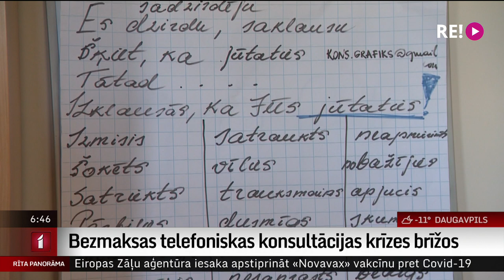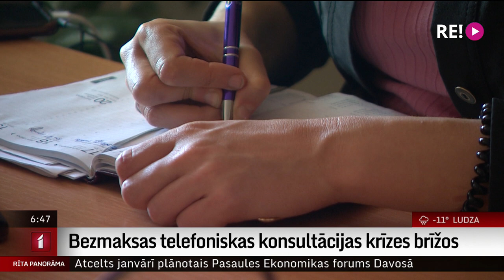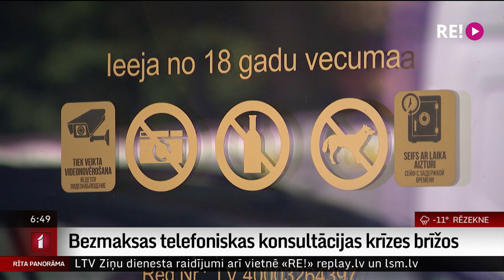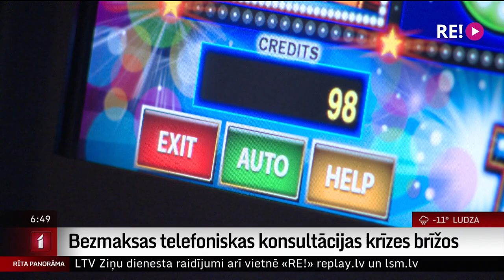Bezmaksas telefoniskas konsultācijas krīzes brīžos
Biedrība “Skalbes” nodrošina vairāku bezmaksas atbalsta tālruņu darbību, sniedzot palīdzību krīzes situācijās nonākušiem cilvēkiem. Īpaši apmācīti konsultanti ir gatavi uzklausīt ikvienu, kam nepieciešamas atbalsts, uzklausot cietušos un sarunas laikā ļaujot viņiem nonākt līdz risinājumam. Plašāk pastāstīs Uldis Birziņš.